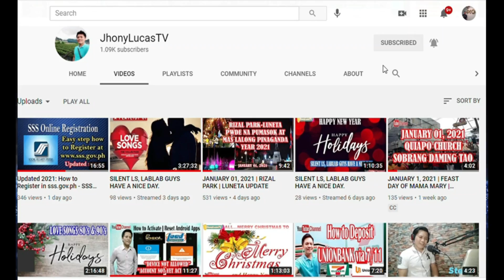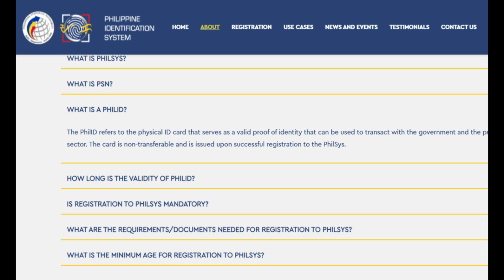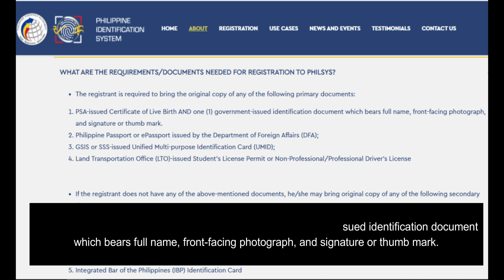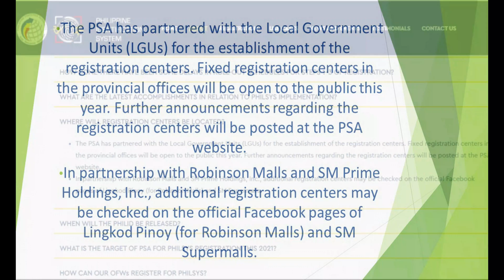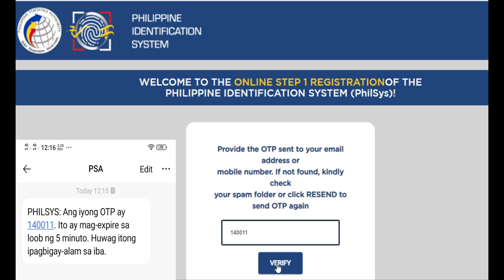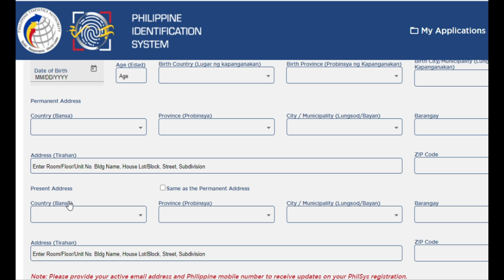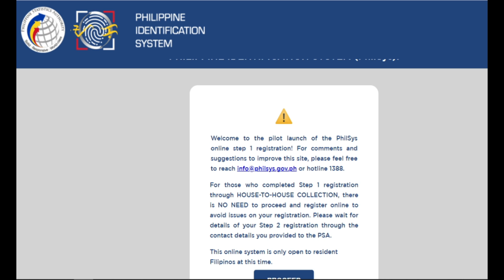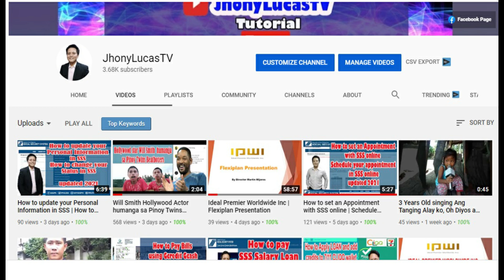Philippine National ID Online Registration step by step Tutorial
Paano tayo kumuha ng National ID. Eto ay step 1 ang ituturo ko sa inyo kung paano magfillup.